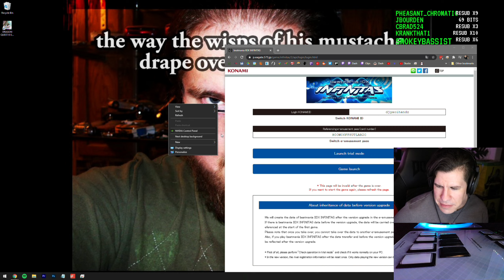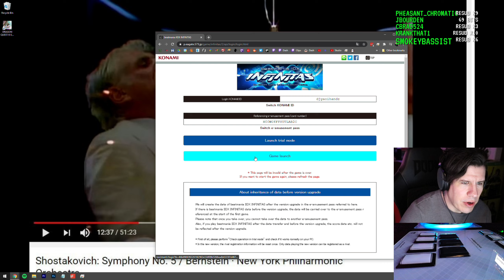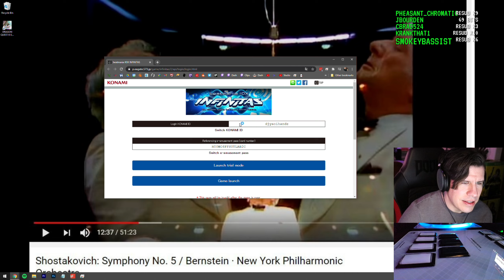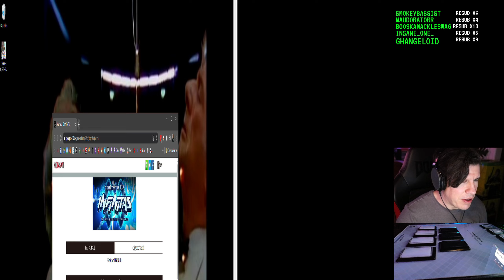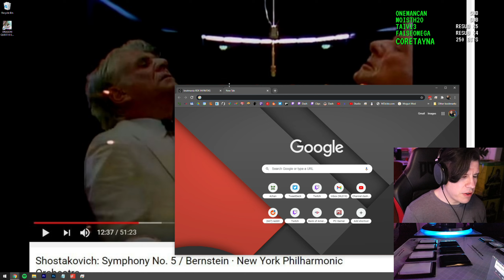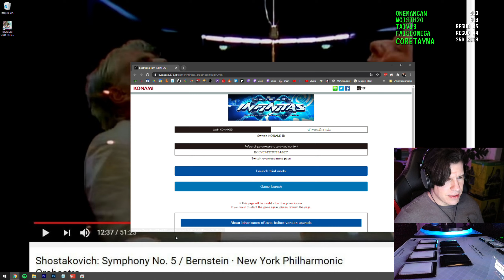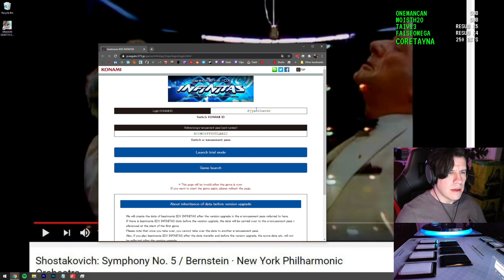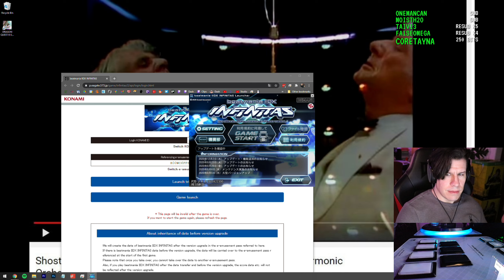Boys to Gentlemen - Lawrence Plays Beatmania IIDX Infinitas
Title & Thumbnail by: Chelsea Schneider
Recorded: January 13, 2021
Platform: PC